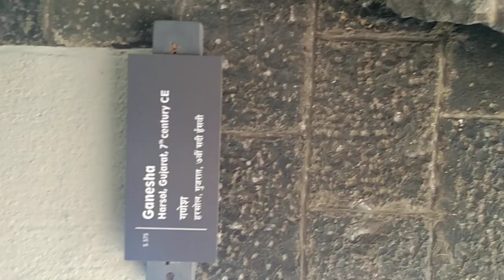shivaji Maharaj's museum